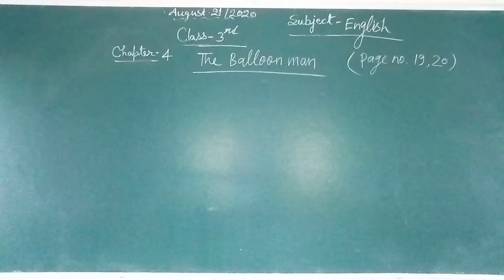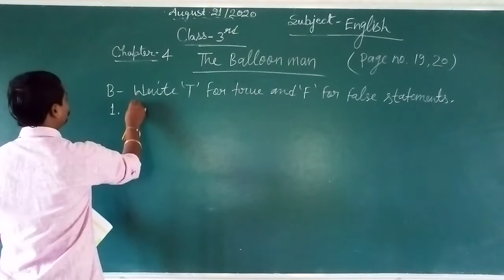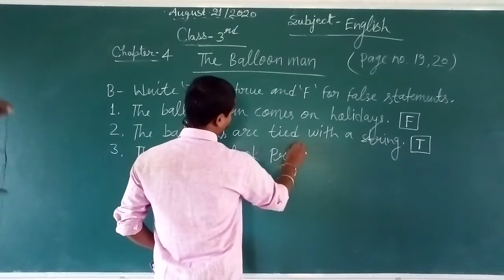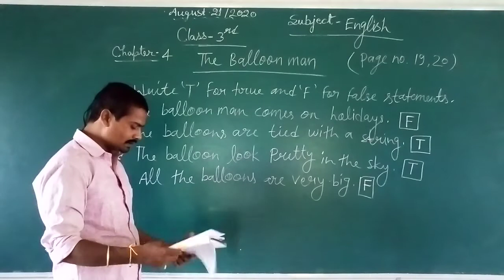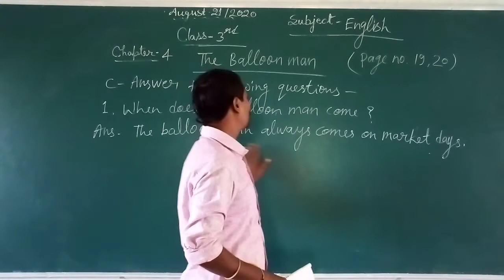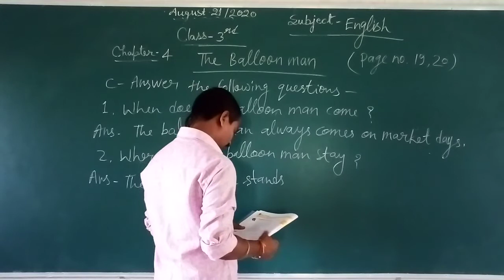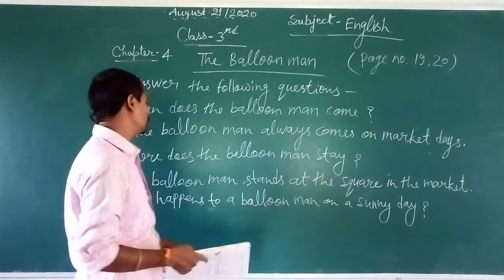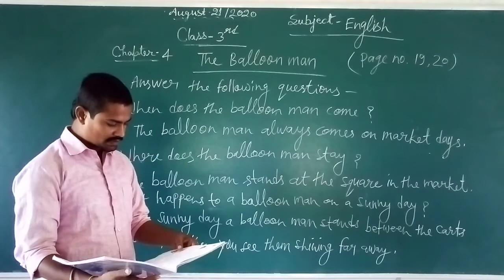Class 3 English August 21